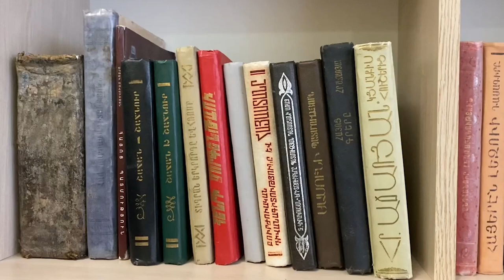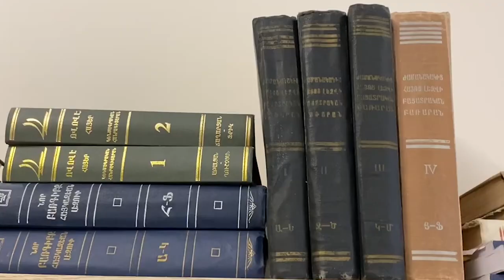Եթե վարչակարգը հայասեր չէ, արժանի չէ հայությանը ներկայացնել. Հակոբ Այնթապլյան